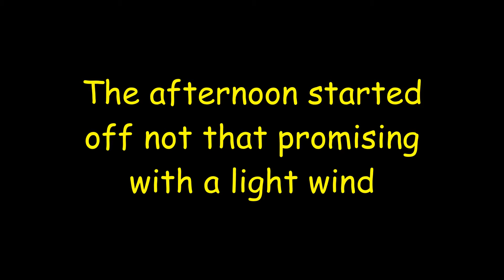Quad Line Action on the Park Strip 8 22 20